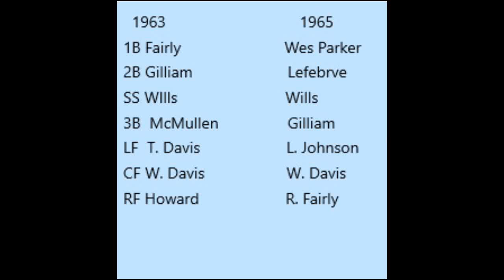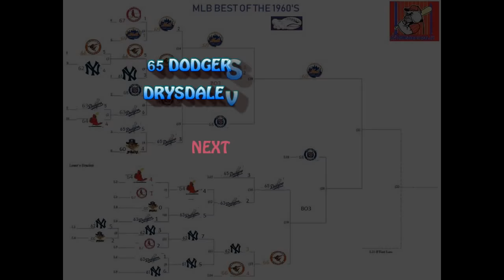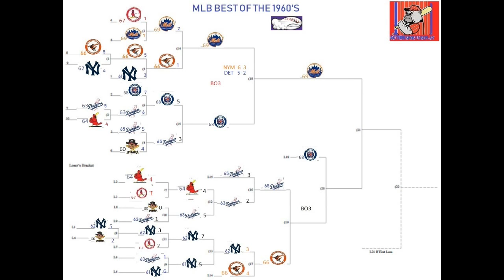Highlights 63 Dodgers @ 65 Dodgers 66 Orioles vs 62 Yankees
Uploaded the doggone thing on my other account, Whoopsy that happens when you're tired sometimes. Anyway conclusion of the 60's Dodgers go at each other then Orioles vs Yanks. It's Koufax vs Koufax then Barber vs Ford. I will show the last 2 in their entirety. WInners will then play